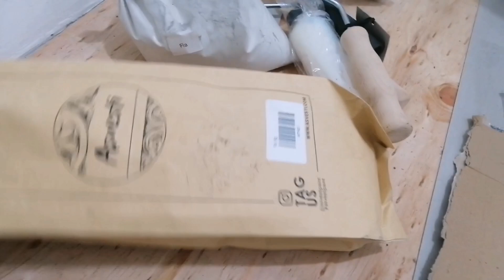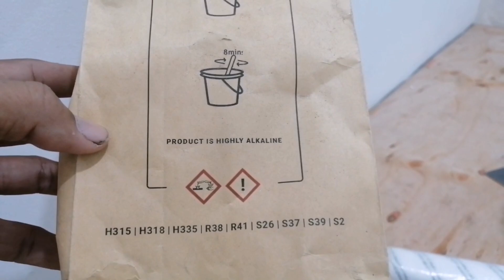Paano gamitin ang Asvesti | wall art & Wall accent design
Eco-friendly and DIY Limewash Paint

PROTECT YOUR WALLS

with our NEW Top Coat Matte Sealer

Limewash paint allows you to personalise your spaces with each brushstroke.

Limewash paint truly is an ever ready solution that can even be applied to walls. Odour-free and antiseptic, it won’t impact the indoor environment – except, of course, for beautiful design looks!

Limewash paints are cost-effective solutions that you can use to incorporate colour with beautiful texture and depth.

HOW TO TRANSFORM YOUR WALLS

Transforming Your Space: DIY Paint Options for Cement Walls

When it comes to refreshing the look of your home or workspace, one of the most transformative and cost-effective options is a fresh coat of paint. While painting traditional drywall is a common DIY project, painting cement walls can be a bit more challenging due to the porous and rough nature of these surfaces. However, with the right techniques and materials, you can breathe new life into your space.

DIY Cement Wall Paint

If you have cement walls that need a makeover, choosing the right paint is crucial. Regular latex paint might not adhere well to the rough surface of cement walls, so it’s essential to select a paint specifically designed for such surfaces. Look for a cement wall paint that is formulated to bond effectively with cement, offering better durability and coverage.

Protip: before starting your DIY cement wall painting project, prepare the surface by cleaning it thoroughly and applying a primer designed for cement surfaces. The primer helps the paint adhere better and ensures a smooth finish. Once the primer is dry, apply the cement wall paint of your choice in your desired color. This will give your cement walls a fresh, vibrant look.

Limewash Walls

Limewash paints have gained popularity in recent years for their unique and charming finish. These paints are made from natural materials, primarily hydrated lime and water, giving your walls a soft, matte appearance. Limewash paints are particularly well-suited for cement walls, as they allow the surface to breathe and prevent moisture buildup, which is essential for the longevity of the wall.

Tip: to use limewash for your DIY project, first make sure your cement wall is clean and free from dust and debris. Unlike regular paint, limewash is applied in multiple thin layers. You can dilute the limewash with water to achieve the desired consistency and opacity. Apply the first coat with a surface or choose charming and eco-friendly limewash paints, these options provide durability and style.

PM DM Facebook page account
🟥BULACAN PAINT WORKS

OFFERS FREE ESTIMATE❗❗
🔴Paints products
🟠Paint design
🟡Paint interior
🟢Paint exterior
🔵Paint new/basal
🟣Paint renovation
🟤Paint varnish
⚫Paint ducco/ducco-varnish
⚪Water proofing
🔴Stucco design